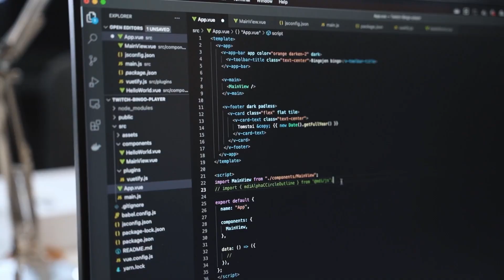Ottelukooste: Åland United-KuPS 2-3 (1-2) | Kansallinen Liiga | 3.4.2022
Kooste Kansallisen Liigan ottelusta Åland United-KuPS. Ottelu pelattiin 3.4.2022 Maarianhaminan Wiklöf Holding Arenalla ja se päättyi KuPS:n 2-3 voittoon.

Maalintekijät:

0-1 Lavdije Begolli (Aino Kröger)
1-1 Sanni Ojanen
1-2 Begolli (Anni-Maija Kauppila)
2-2 Signy Aarna
2-3 Nanne Ruuskanen

KuPS:n ottelukoosteet tarjoaa Talentree!